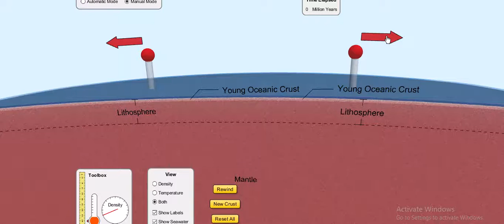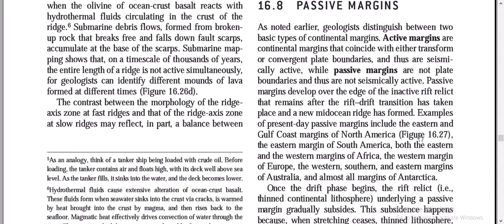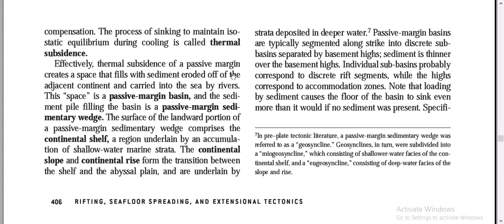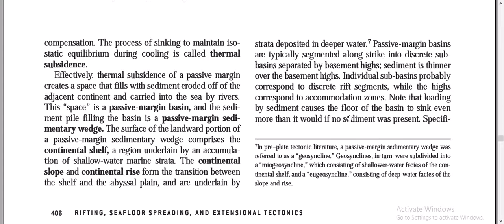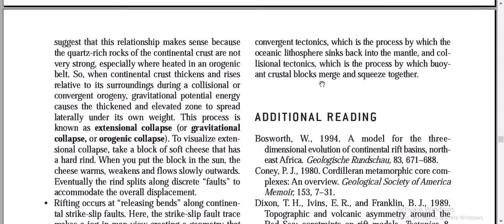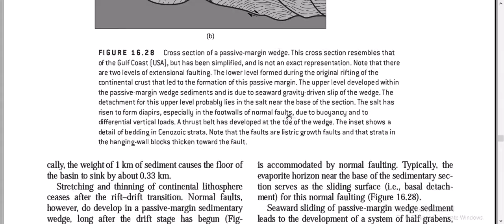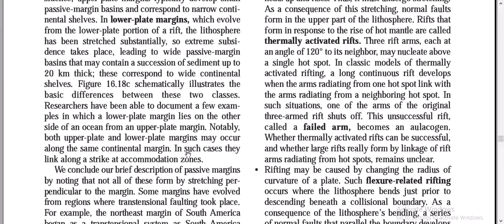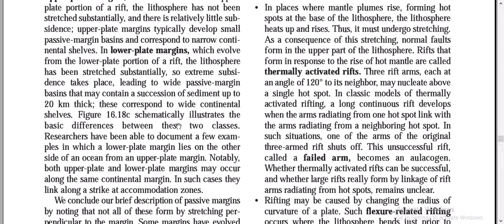W2 L3 Extensional Tectonics- Passive Margins